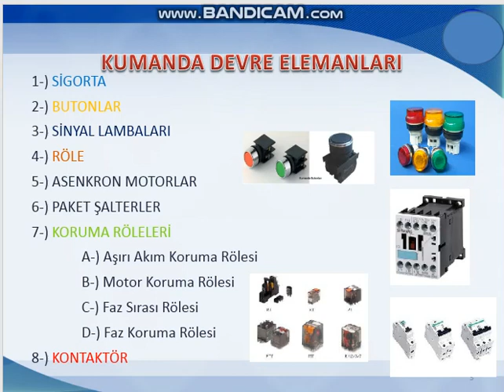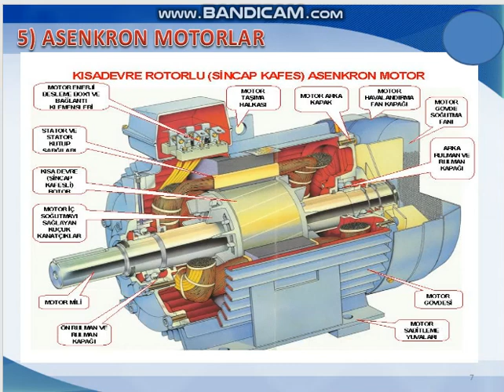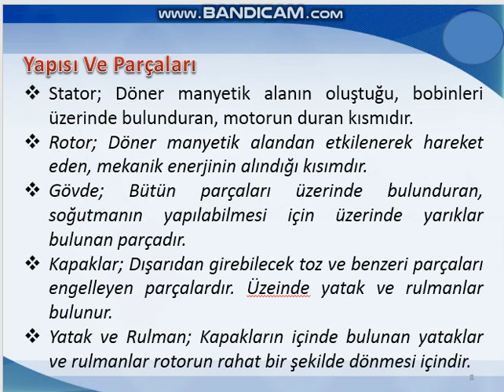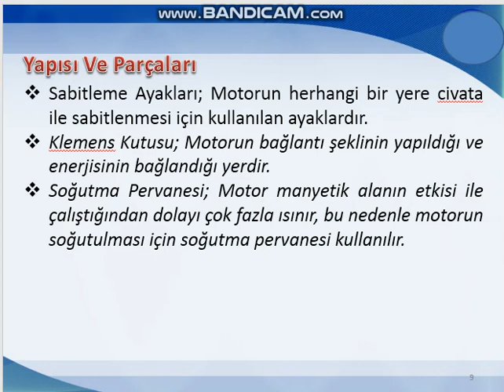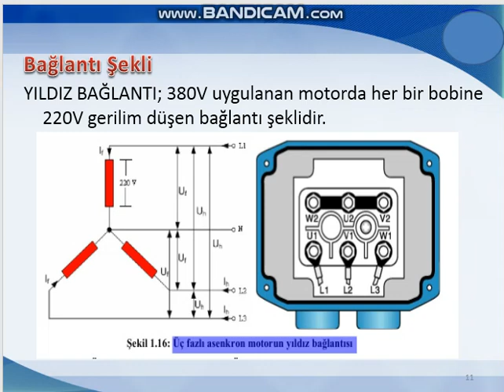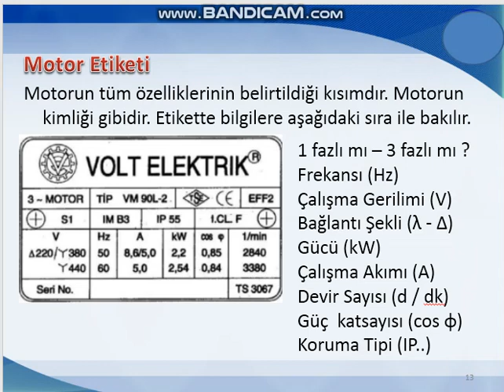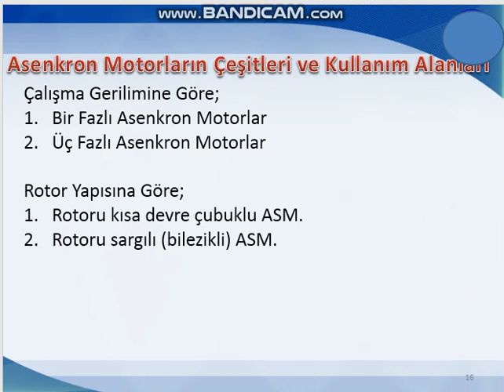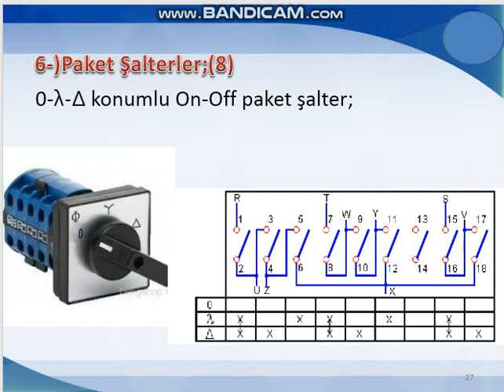ASENKRON MOTORUN YAPISI VE BAĞLANTI ŞEKİLLERİ